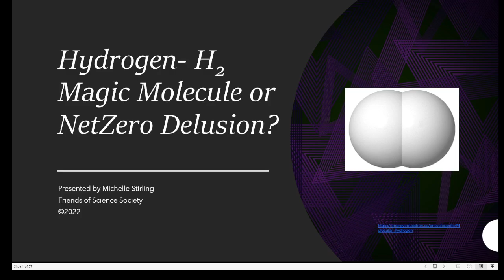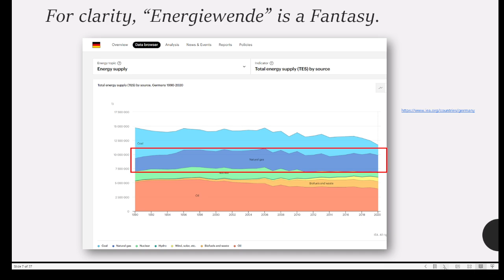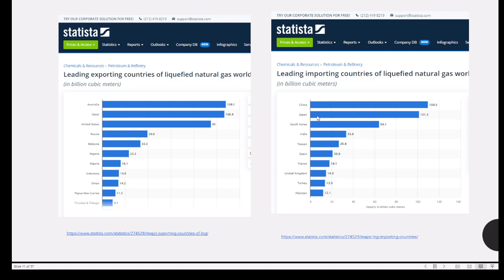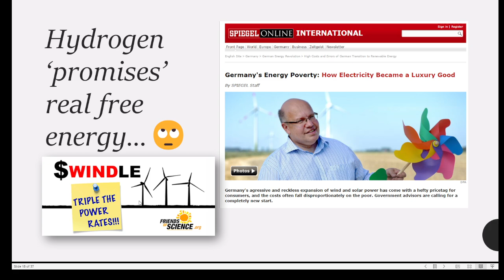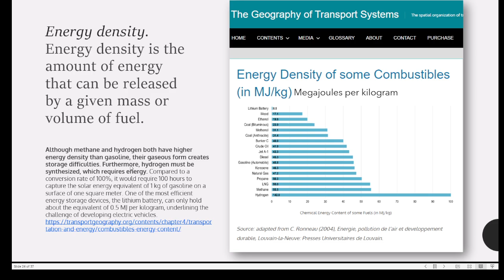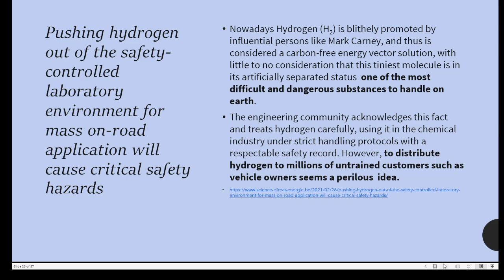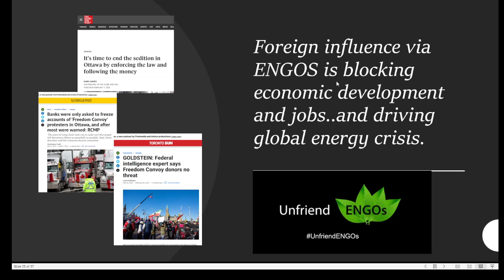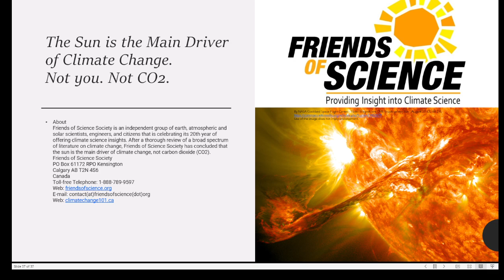Hydrogen H2 - Magic Molecule or NetZero Delusion?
In the week of August 21, 2022, German Chancellor Olaf Scholz came to Canada, reportedly to make a deal for supplying hydrogen to Germany, and possibly talk about natural gas supply (Liquified Natural Gas - LNG), according to a Reuters news report.  At this time, Germany is compromised as it relies heavily on Russia for natural gas supplied by pipelines, but due to the conflict between Russia and Ukraine, and NATO country sanctions on Russia, Russia has constrained gas supply to Germany.  Germany is one of the top five economies in the world and an industrial powerhouse, but without a stable supply of natural gas, many of those industries are at risk, and consumers will suffer extreme heat-or-eat poverty.  In this presentation, Michelle Stirling, Communications Manager for Friends of Science Society, discusses some perspectives on the problems of trying to use hydrogen as the 'clean' fuel of the future, relying on reports and commentaries by European energy experts.  Michelle points out that 'futurists' like Jeremy Rifkin have been instrumental in setting Germany's catastrophic climate and energy policies, while the experienced and expert advice of Prof. Emeritus Samuel Furfari, a chemical engineer and former EU advisor, have been ignored.  She notes that Gazprom funded climate activists are the ones who pushed Germany into this situation of reliance of Russian gas (according to media reports), and that they also claimed Germany should not waste money on building any LNG terminals.  Without an LNG terminal, Germany cannot import such liquified natural gas from anywhere because you need an LNG terminal to convert the cooled liquified natural gas back into its gaseous state, so it can then be pumped through pipelines and used for heating, electrical generation, or as a supply for product development. Curiously, in Canada, a foreign-funded 'charity' called the International Institute for Sustainable Development, which got $7 million from the federal government and $17 million from foreign sources, made very similar claims about Canadian LNG opportunities. The IISD claimed since Canada only has one LNG port in the east and an incomplete one on the West Coast, that no further efforts should be made to expand facilities as this would lead to 'stranded assets'.  Surely the global energy crisis shows there will not be any stranded assets and one has to ask why a foreign funded 'charity' is trying to subvert Canadian energy policies, block economic development and jobs, and mislead the public on the claims of the 'energy transition'?  Freedom Convoy supporters were accused of being foreign-funded agents and many of the supporters' banking operations were shut down, despite there being no evidence, and despite typical contributions being from Canadians and on the order of $100.  Why are both Germany and Canada being targeted by foreign funded climate activists to set detrimental energy policies?  The power point will be posted on our blog which can be found